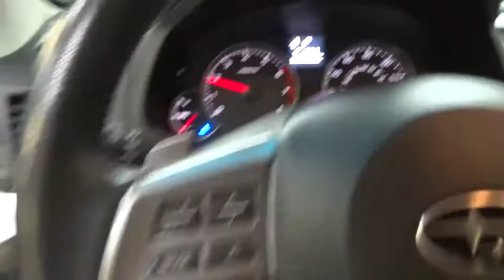2014 Subaru Outback New York, Staten Island, Jersey City, Bay Ridge, Woodbridge, NY 550340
2014 Subaru Outback
Island Subaru: Servicing New York, New York near Staten Island, Jersey City, Bay Ridge, Woodbridge, NY

Island Subaru
1257 Hylan Blvd

Welcome to the All-New Island Subaru, proudly serving the great Community of Staten Island and the surrounding areas. Island Auto Group is a multi franchise sales and service organization that is dedicated to creating lifelong customers. We recognize that to achieve this, we must provide exceptional automotive value for our customers, and the very best workplace experience for our team members. We are committed, through support and service, to actively improve the greater community; and will continually work to earn the respect and trust of our customers, employees, and their families.
MPG Automatic City: 24, MPG Automatic Highway: 30, Engine Description: 2.5L H4 16V, Fuel Type: Gas, Fuel Induction: Sequential MPI, Valves Per Cylinder: 4, Aspiration: Normal, 4WD Type : Full-Time, Driven Wheels: All-Wheel Drive, Locking Hubs: Permanent, Transmission: Continuously Variable, Wheels Rims: Silver Aluminum, Wheels Spare Rim Type: Steel, Drive Train Type: AWD, Independent Suspension: Four-Wheel, Stabilizer Bar: Front And Rear, Clock, External Temp, Low Fuel Level, Tachometer, Trip Computer, Front Wipers: Variable Intermittent, Privacy Glass: Deep, Rear Defogger, Rear Qtr Windows: Wiper Park, Rear Wiper: Fixed Interval, Roof Rack, Antenna Type: Window Grid, Audio System: Siriusxm AM/FM/HD/Satellite, Speakers: 6, Drivers: Multi-Level Heating, Drivers Height: Power, Drivers Lumbar: Power 2-Way, Drivers Power: 8, Passenger: Multi-Level Heating, Seating Capacity: 5, Front Seat Type: Bucket, Upholstery: Cloth, Center Armrest, Folding: Fold Forward Seatback, Center Console: Full With Covered Storage, Cruise Control, Cupholders: Front And Rear, Door Pockets: Driver, Passenger And Rear, Overhead Console: Mini With Storage, Power Outlets: 3, Remote Trunk Release: Power, Seatback Storage, Steering Adjustment: Tilt And Telescopic, Steering Power: Speed-Proportional Power Steering, Power Mirrors: Power Remote, Power Door Locks, Windows: Power Windows, Air Conditioning: Manual, Air Filtration: Interior Air Filtration, Trunk Lights: Cargo Area Light, Center Console Trim: Metal-Look, Dash Trim: Metal-Look, Door Trim: Metal-Look, Mats: Carpet Front And Rear, Reading Lights: Front, Shift Knob: Leather/Metal-Look, Steering Wheel Trim: Leather/Metal-Look, Vanity Mirrors: Dual Illuminated Vanity Mirrors, Bumpers: Body-Colored, Door Reinforcement: Side-Impact Door Beam, NHTSA Passenger Grade: Excellent, NHTSA Driver Grade: Excellent, NHTSA Side Impact Front Grade: Excellent, NHTSA Side Impact Back Grade: Excellent, Turning Circle: 36.8, ABS: 4-Wheel, Head Airbags: Curtain 1St And 2Nd Row, Anti Theft System, Brake Assist: Braking Assist, Safety Locks, Daytime Running Light, Engine Immobilizer, Headlights Dusksensor: Dusk Sensing, Front Headrests: Manual Adjustable, Rear Headrests: 3, Rear Center Seatbelt: 3-Point Belt, Safety Stability Control, Driver and Passenger Airbag, Side Airbag, Stability Control, Door Reinforcement: Side-Impact Door Beam, Tie Downs: Cargo Tie Downs, Rear Door Type: Liftgate, Side Door Type: Conventional, Adaptive Cruise Control, Radio: HD AM/FM Stereo w/Single CD Player, Heated from seats, Bluetooth, Power seats